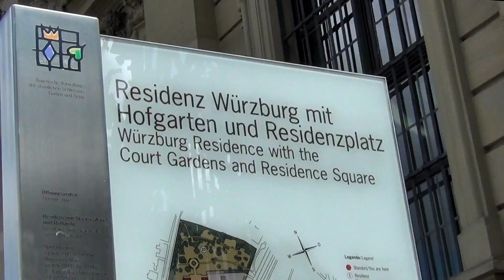Würzburg Residence - Court Gardens - Walking Tour, Bavaria, Germany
The Würzburg Residence (German: Würzburger Residenz) is a palace in Würzburg, Germany. Johann Lukas von Hildebrandt and Maximilian von Welsch, representatives of the Austrian/South German Baroque style, were involved in the construction, as well as Robert de Cotte and Germain Boffrand, who were followers of the French Style. Balthasar Neumann, court architect of the Bishop of Würzburg, was the principal architect of the Residence, which was commissioned by the Prince-Bishop of Würzburg Johann Philipp Franz von Schönborn and his brother Friedrich Carl von Schönborn in 1720, and completed in 1744. The Venetian painter Giovanni Battista Tiepolo, assisted by his son, Domenico, painted frescoes in the building.
The Residence was built when Würzburg was still a fortified town. Therefore, the garden too had to be planned within the fortifications. The solution included two bastions of the fortified town wall, using its differences in height to create a very special landscape. From west to east there is a rise in ground, until the level of the wall is reached. Near the residence itself, the Hofgarten (or Court Gardens) is designed in a very formal, Baroque style. Farther away, the style changes to an English garden with small forests and meadows. Designs for the former part were made by Johann Lukas von Hildebrandt, Neumann and François de Cuvilliés. It was mainly created in 1759-70. Johann Peter Alexander Wagner added putti, vases, urns and two monumental sculpture groups, the Rape of Europa and the abduction of Proserpina, sited in the central axis between the Orangery and the southern pavilion of the Residence. The figures were added to the park under Prince-Bishop Adam Friedrich von Seinsheim, who had the park at Veitshöchheim similarly decorated. Three monumental gates lead to the Court Gardens, commissioned by Friedrich Karl von Schönborn from Joh. Georg Oegg.
The gardens and representative rooms described above are open to the public. A memorial room is dedicated to the Residence's destruction in March 1945. It also honours Lieutenant John Davis Skilton, a "Monuments man" of the U.S. Army who was instrumental in preserving many of the art treasures after his arrival at Würzburg in June 1945.

Most of the rest of the residence is occupied by a the Martin von Wagner Museum (moved here in 1963) and organizations of the University of Würzburg.